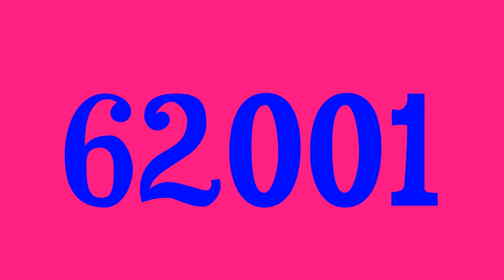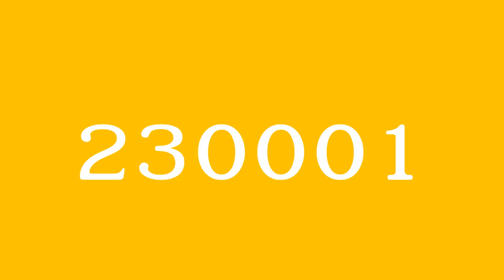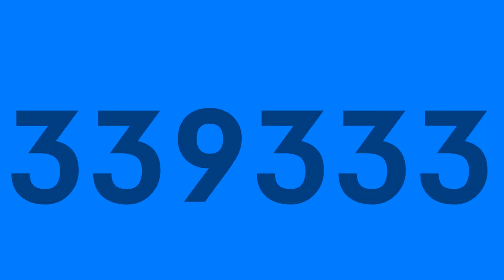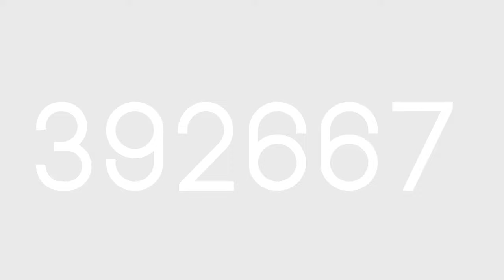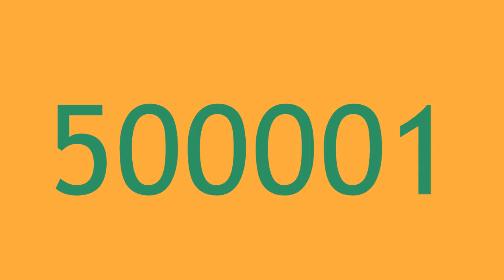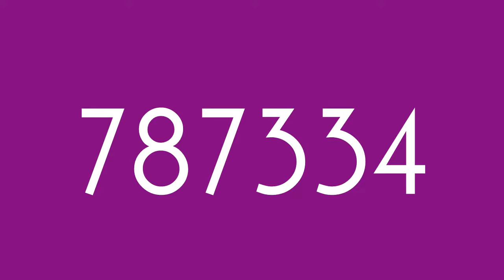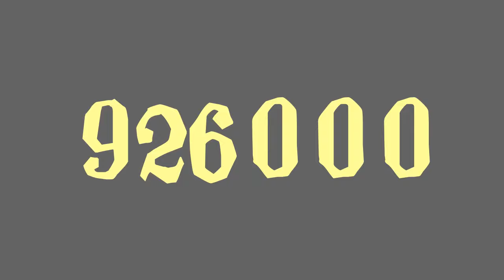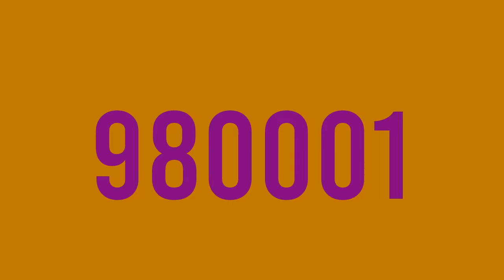Numbers 1 To 1000000